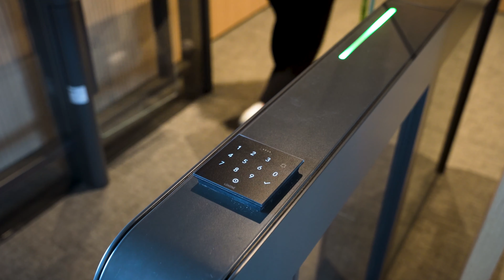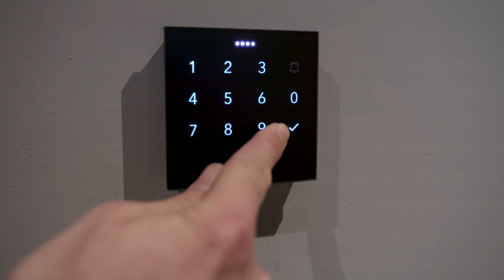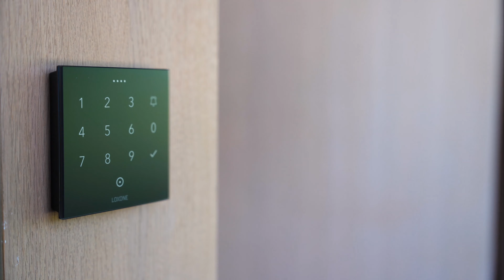System dostępu w Loxone Campus (polski dubbing) | Loxone 2023 [4K]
Dzisiaj zabieramy was na nasze własne zielone podwórko! W ramach serii Loxone Spotlight odwiedzamy Campus Loxone, w którym zintegrowano inteligentne rozwiązanie dostępu, które zapewnia maksimum bezpieczeństwa przy minimum wysiłku ze strony użytkownika. Jak? Zapraszamy na wirtualną wycieczkę do austriackiego Kollerschlag! ↓↓↓

🤝 Chcesz zostać Partnerem Loxone?

👷‍♂ Sieć Partnerów Loxone obejmuje całą Polskę!